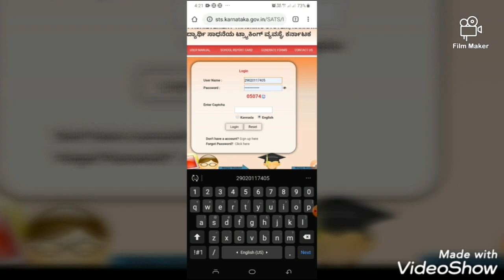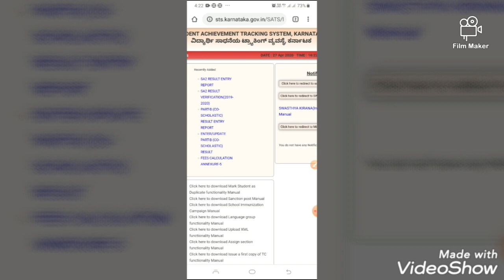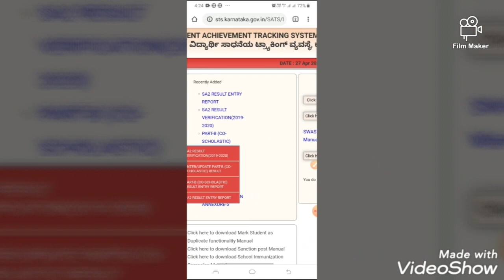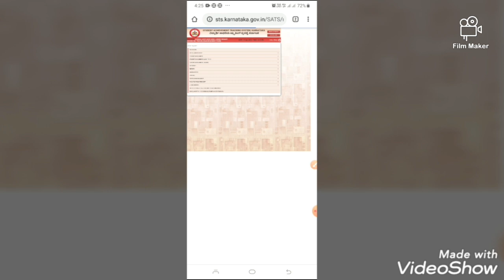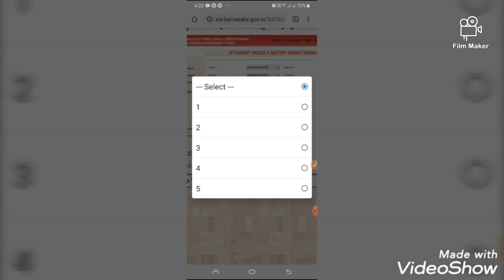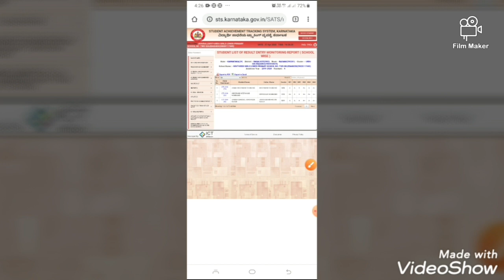SATS # Student result monitoring report in Urdu # رِلسٹ مانِٹرِنگ رِپورٹ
How to check result monitoring report of students in Student Achievement tracking System, Karnataka